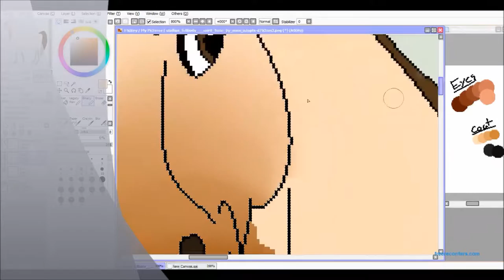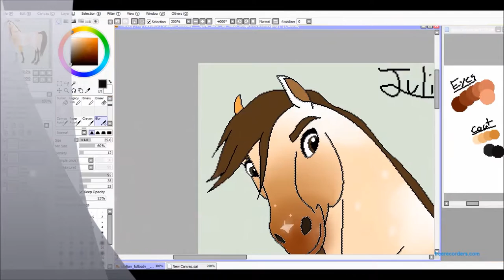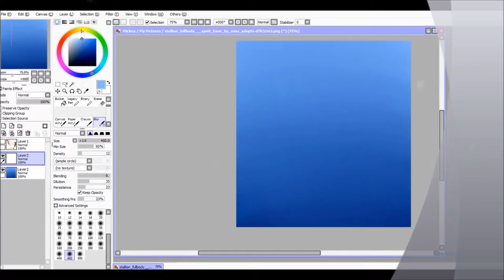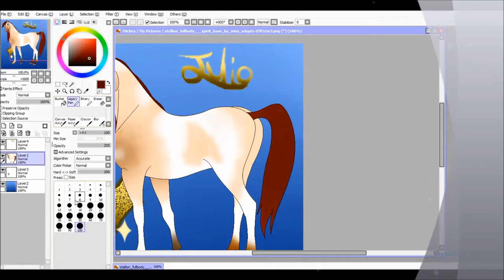Speedpaint #4-SSOTC OC: Julio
~~Read Meh~~